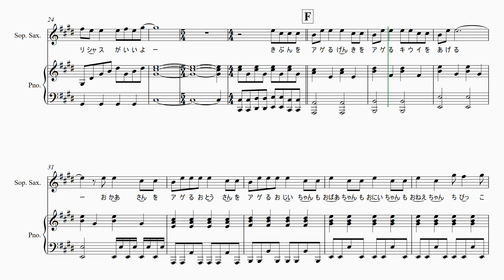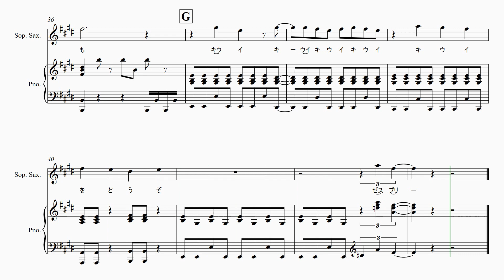【ヘルシーなのにアゲリシャス】 里空 楽譜作成 耳コピ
ゼスプリ キウイ TVCM 2022
【ヘルシーなのにアゲリシャス】

20才知的障害を伴う自閉症の息子が毎日楽譜作りを楽しんでいます。

自閉症
里空
耳コピ
シベリウス
ピアノ
楽譜
autism
Sibelius
music dictation
piano
자폐증
귀카피